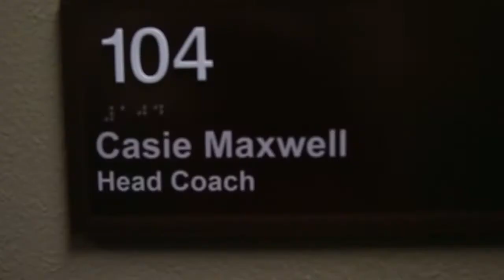Meet Casie Maxwell: Baylor equestrian's new head coach